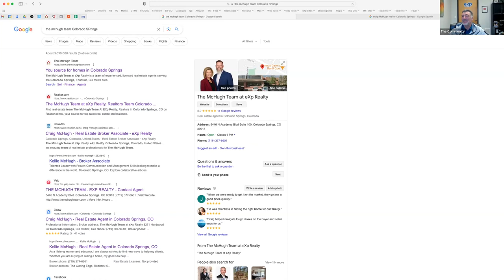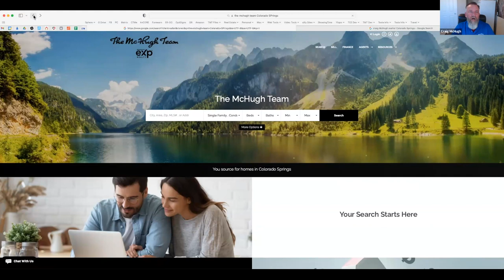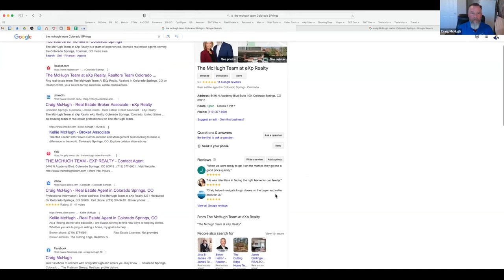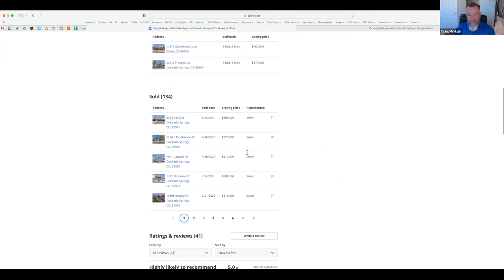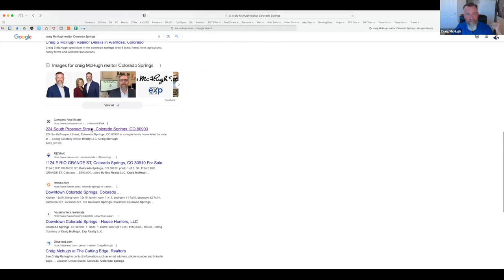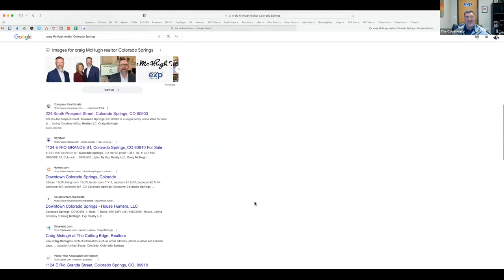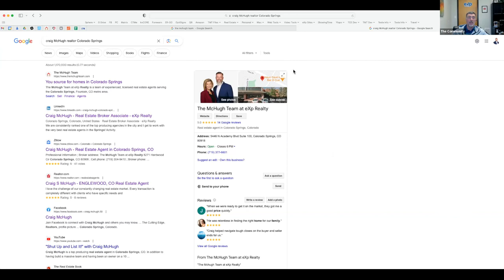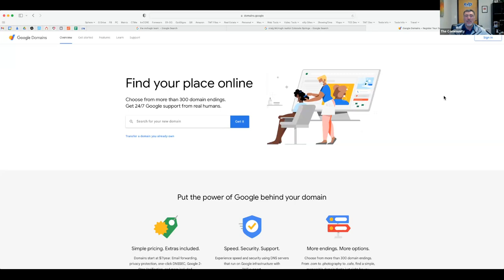Real Estate Agent Branding Makeover 2023 with Craig McHugh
🏡 Are you a real estate agent looking to take your brand to the next level? Look no further than Craig McHugh, a top producer and the mastermind behind one of the industry's leading teams. In this video, we delve into Craig McHugh's game-changing training program that empowers real estate agents to update their brand for a more modern and consistent image. 🚀

In today's ever-evolving real estate landscape, having a strong and up-to-date brand is essential for success. Craig McHugh understands this better than anyone, having achieved remarkable success in the field. Now, he's sharing his expertise to help agents like you stand out in a crowded market. 💼

In this video, you'll discover:

🌟 The Importance of a Modern Brand: Learn why having a modern brand is crucial in the fast-paced world of real estate. Craig McHugh will explain how outdated branding can hold you back and how modernization can be a game-changer. 💡

🔑 Consistency Is Key: Craig emphasizes the significance of maintaining a consistent brand across all your marketing channels. Discover how consistency can build trust with clients and streamline your marketing efforts. 🔄

🚀 Strategies for Brand Modernization: Get an insider's look at the strategies and techniques Craig McHugh has used to propel his team to the top ranks of the industry. From logo redesign to website overhaul, you'll learn practical steps to update your brand. 🌐

🌟 Real-Life Success Stories: Hear from agents who have undergone Craig's training and transformed their brands. They'll share their experiences and the tangible results they've achieved after implementing Craig's teachings. 🗣️

Don't miss out on this opportunity to learn from one of the real estate industry's brightest stars. Craig McHugh's training is a proven pathway to modernizing and revitalizing your brand, ultimately leading to more success and growth in your real estate career. Your brand's transformation starts here! 🌟🏡

SO MANY top real estate agents, brokers, owners, and team leaders are now choosing to align their business with The Community, an eXp Realty organization. You should know WHY! ...